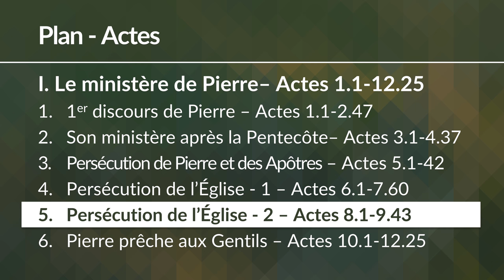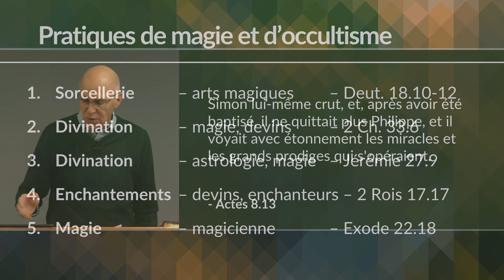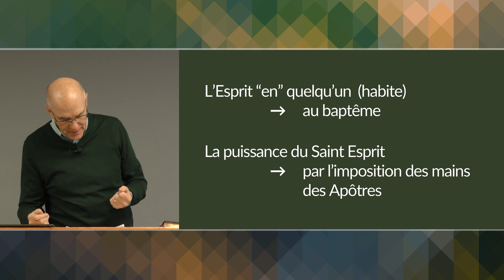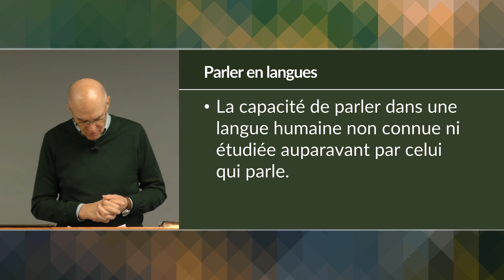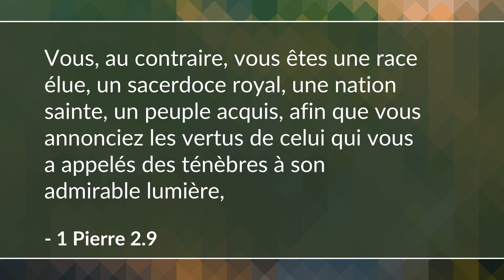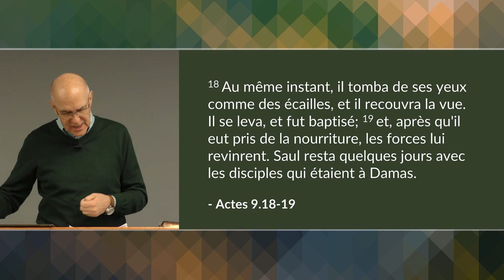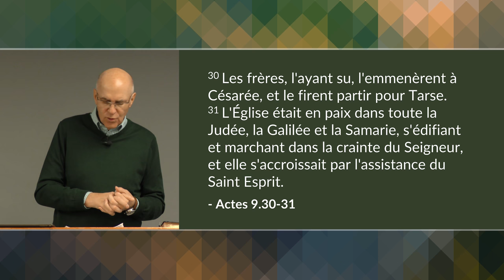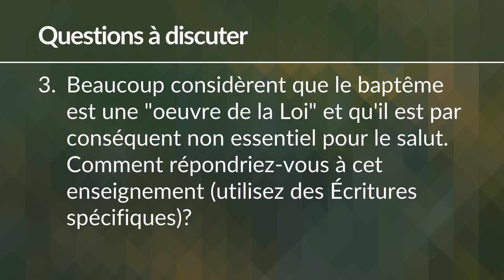Persécution de l'Église - 2è partie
Luc continue à décrire les événements et les gens qui font partie de la première congrégation de l'église à Jérusalem. (Actes 8.1-9.43)